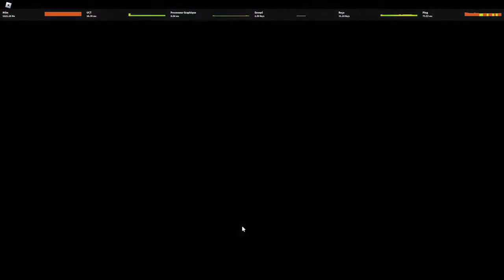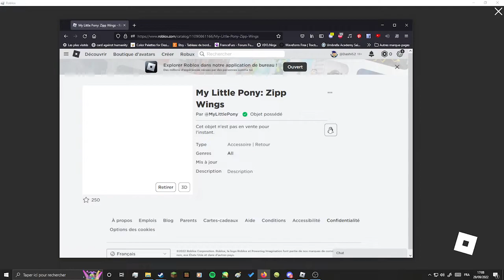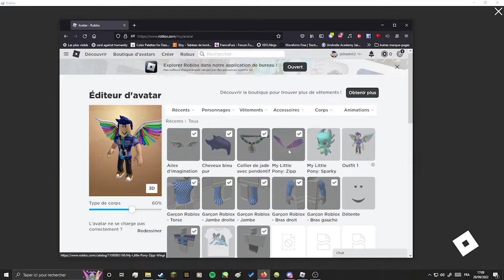My Little Pony Roblox Game: Visit Maretime Bay full gameplay (100%)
Description:
My Little Pony trots into Roblox with a new game, “Visit Maretime Bay,” in celebration of new episodes of My Little Pony: Make Your Mark on Netflix. The experience recreates the iconic series setting of Maretime Bay, where everyone is welcome, and self-expression runs free!

In a first of its kind twist, upon entering the game, players’ Roblox avatars will undergo a magical transformation into a custom made pony avatar. Once they’ve created their custom pony, players will have free rein to explore Maretime Bay and the many activities that the experience has to offer, from playing a series of mini-games inspired by the Sunny, Zipp, Pipp, Hitch, and Izzy, collecting crystals, taking selfies with the Mane 5 ponies, and more.